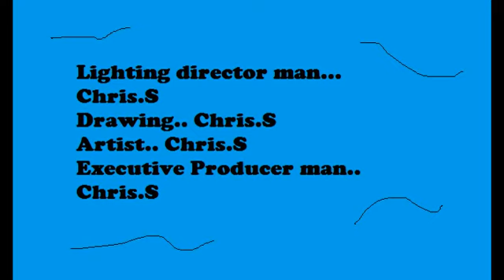Igor the Penguin V2 E5: Igor's Race Betweener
Another cartoon featuring Igor and this time he goes on a race with Elroy but little did they know as they are racing against each other!